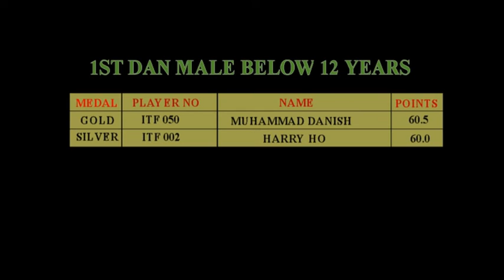BLACK BELT SCORES